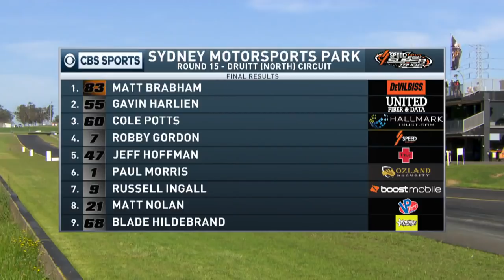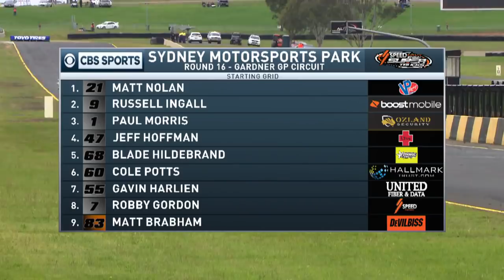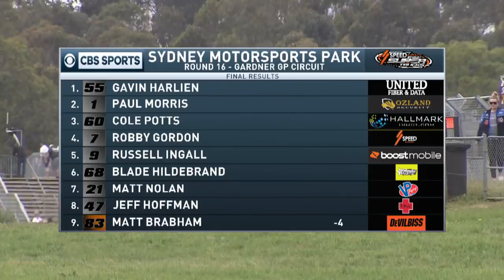2018 Sydney - Stadium SUPER Trucks - CBS Sports Network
The 2018 CBS Sports Network broadcast of the Stadium SUPER Trucks at Sydney Motorsport Park in Sydney, Australia.

Race dates: October 27-28, 2018
Broadcast date: November 28, 2018